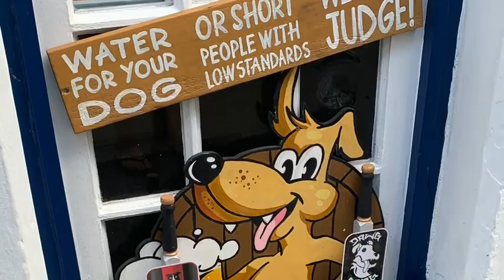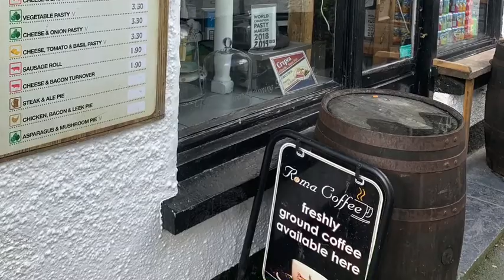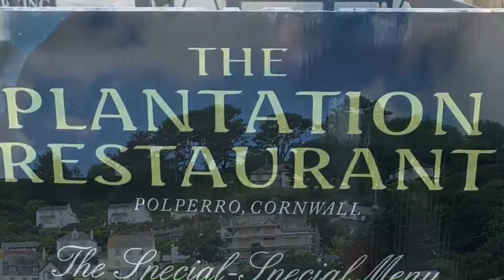Day trip to Polperro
July 2020 post Covid